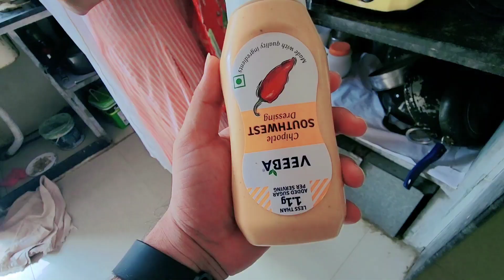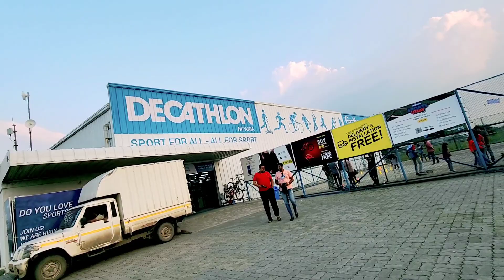Nadi Ke Kinare Bhutta 🌽 | Cycling after long time | Sonam ki Burger Recipe | Long drive with Friend